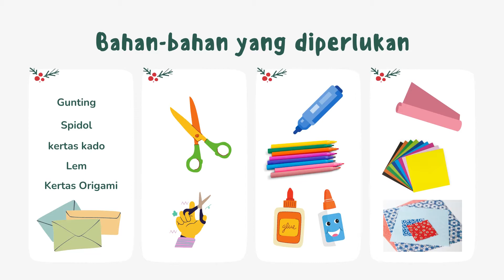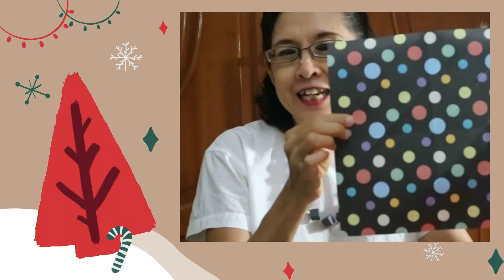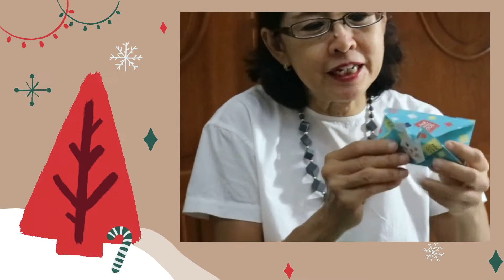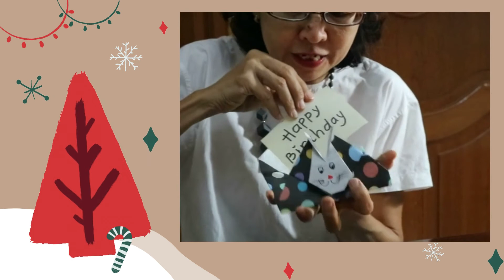PRAKARYA NATAL AMPLOP 2021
SELAMAT BERKREASI DAN MENCOBA ANAK-ANAK SEKOLAH MINGGU KELAS ASUHAN. TUHAN YESUS MEMBERKATI.